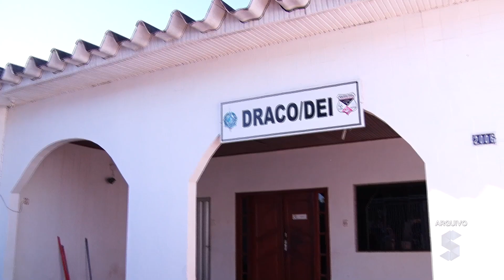Polícia Civil de Rondônia investiga cobrança de cirurgias em hospitais público de Porto Velho